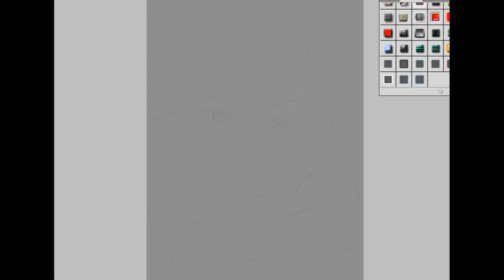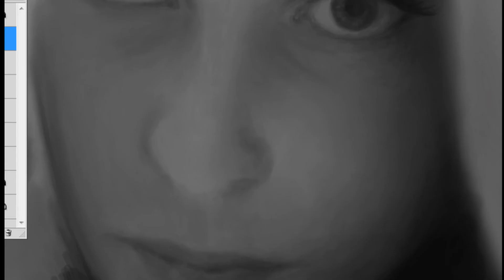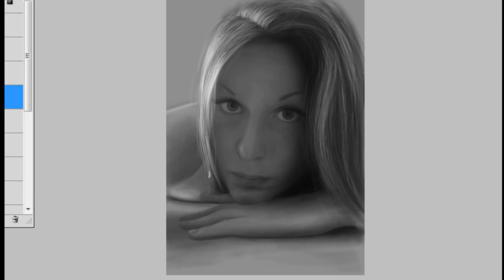Only Hope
speed painting